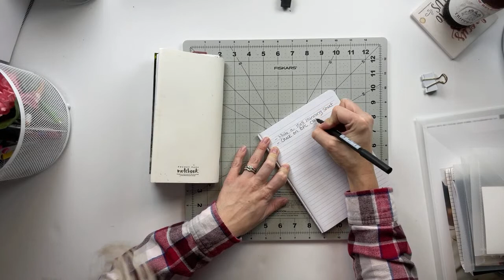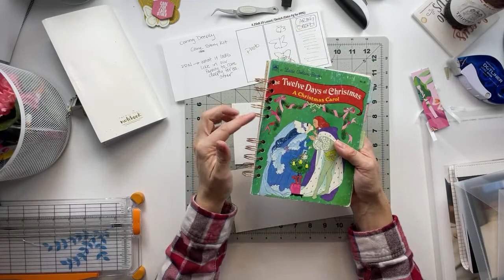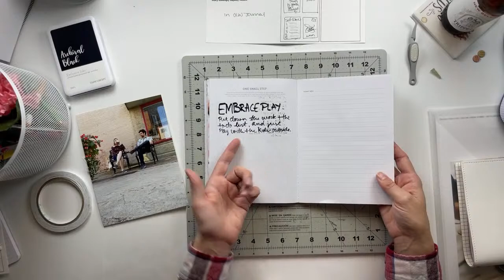StoryKitCrush: CARE | Story 1 & 2 Process | Craft with Me Live | Patreon Only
Hello Patrons! I'm super excited to craft with you LIVE today while I put together two Story Layouts using the CARE Story Kit from Ali Edwards.

To learn how to add text to your physical cards via your computer/printer, check out my tutorial video

Shop the full supply list below.

Kokuyo Roller Adhesive

White Cardstock

6-Hole Punch

Sewing Machine

Canon Photo Paper Glossy 6"x4" (100ct)